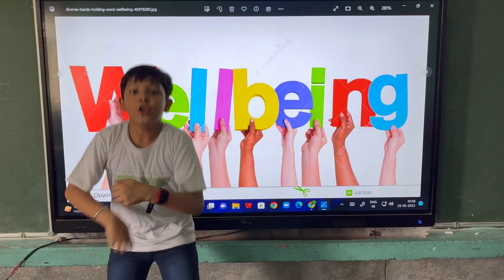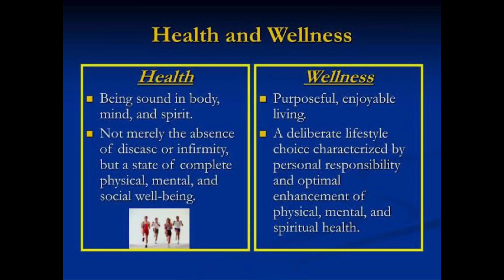VLOG_Good health _well being_ Lovely Public School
VLOG_Good health _well being_ Lovely Public School_Mandhav C. Kanan S. Kishal B